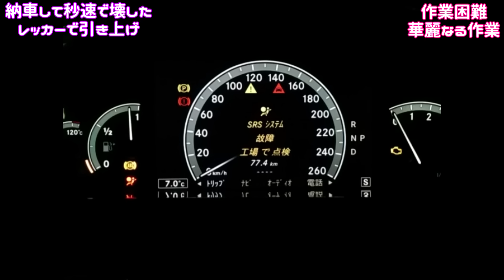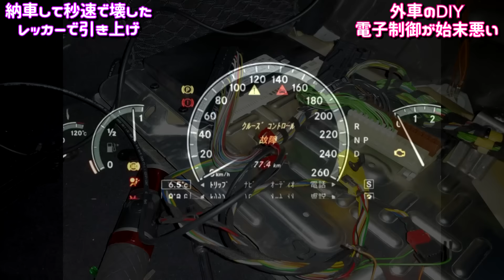Pのポンコツ型落ち中古ベンツ御臨終 作業困難！レッカーが華麗な作業で引き上げ ベンツ故障ﾒｼｳﾏwwww F*ckin Car-Low Damn